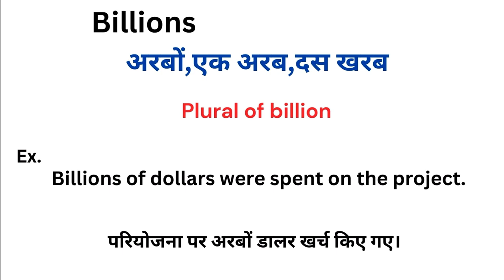Billions meaning in hindi | Billions matlab kya hota hai | Word meaning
Billions meaning in hindi
Billions ka matlab kya hota hai
english to hindi
word meaning
what is billions
Billions हिंदी अर्थ